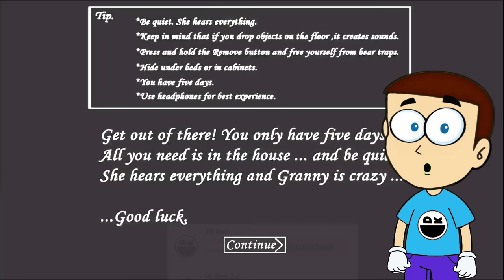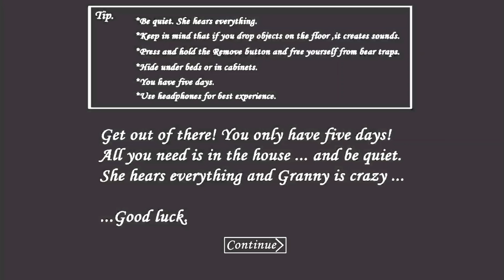Granny Angeline Secrets Escape 😂 - Granny V1.8 | Shiva and Kanzo Gameplay